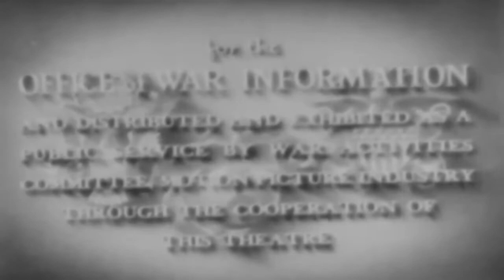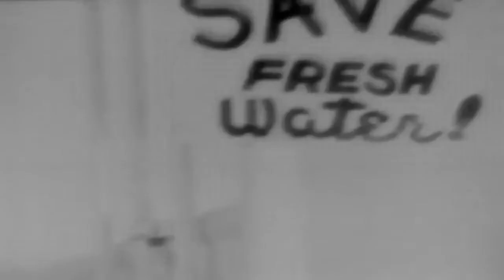U.S. Navy Film "Fury In The Pacific" (1945)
This film about the battle at Pelelieu was used to sell war bonds. "This is a record of an amphibious landing, a joint operation by the Army, Navy, Marine Corps, the Air Forces, and the Coast Guard. Shown for the first time, it typifies the fury and violence of war in the Pacific."
Description at National Archives: "On the capture of Pelelieu and Angaur in the Palau Islands, enumerating the cost in lives and munitions required. Shows many scenes of dead and wounded Japanese and U.S. soldiers. Reel 1, the islands are bombarded by carrier planes, heavy bombers, and ships. The 1st Marine Div. lands on the beach of Pelelieu and advances against heavy opposition.
Reel 2, the 81st Inf. Div. engages in heated battle with enemy forces on Angaur, and then assists in the capture of Bloody Nose Ridge, the last enemy stronghold on Pelelieu. Includes scenes of rescues of wounded soldiers, and shows captured enemy soldiers.